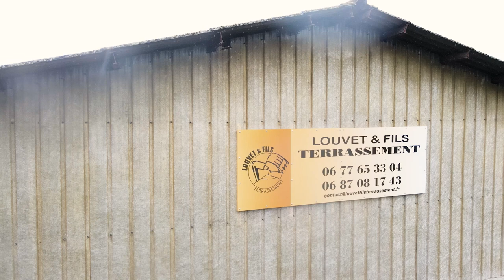LOUVET ET FILS : Travaux de terrassement à SAINT-PIERRE-LE-CHASTEL 63